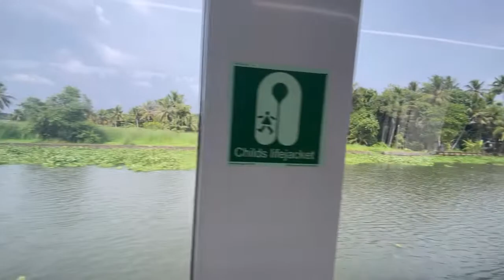A short ride in water metro ……⛴⚓️